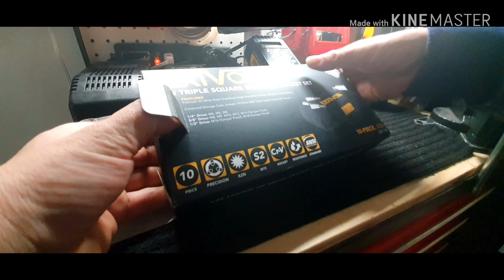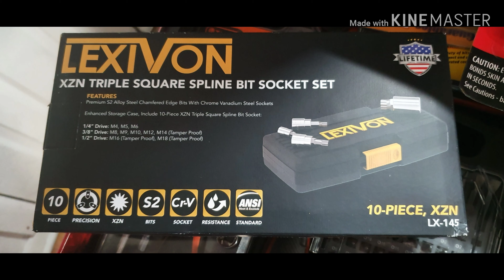LEXIVON TRIPLE SQUARE SPLINE BIT SOCKET SET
Amazon link;
LEXIVON XZN Triple Square Spline Bit Socket Set, Premium S2 Alloy Steel | 10-Piece European Style M4 - M18 Set | Enhanced Storage Case (LX-145)